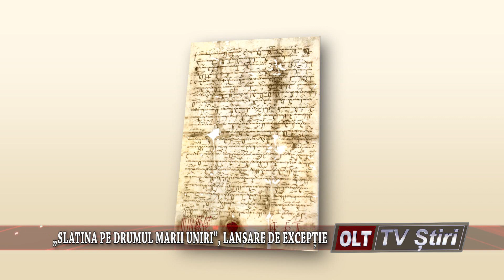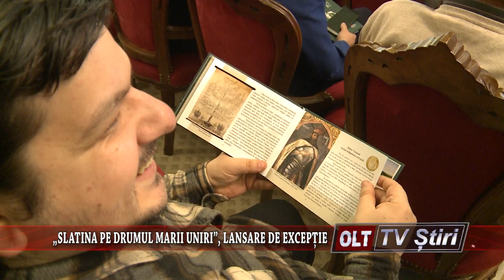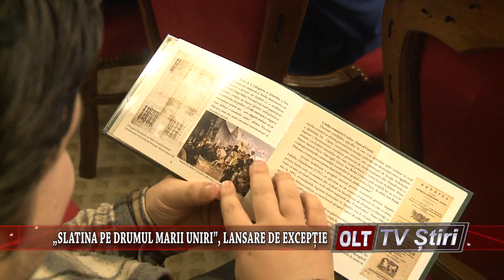SLATINA PE DRUMUL MARII UNIRI LANSARE DE EXCEPTIE 2611